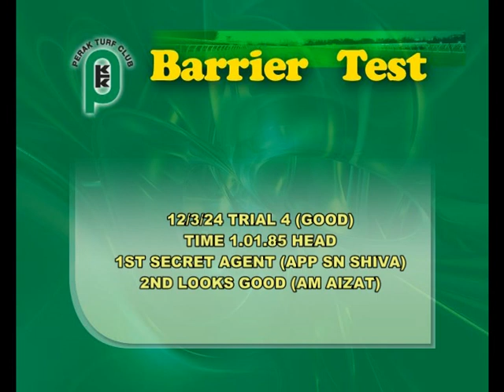TRIAL 4 12 MARCH 2024